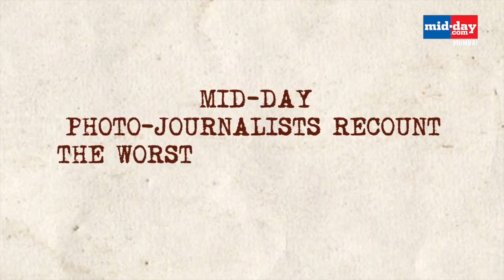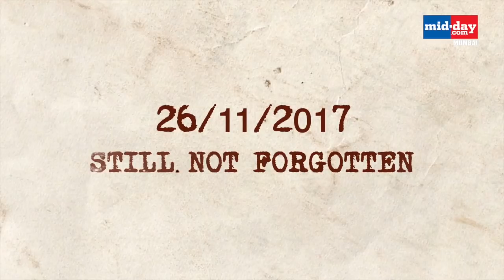Mid-day photographers relive the worst terror attacks in Mumbai | 26/11 attacks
Mid-day photographers who were working throughout the ordeal of the 26/11 attacks in Mumbai relive their experience. From clicking pictures of the victims to witnessing the attacks first hand, here’s what they had to say about their horrific experience. Watch this video to know more.